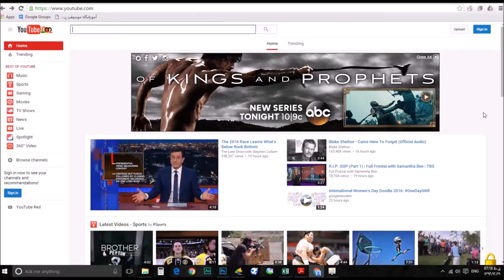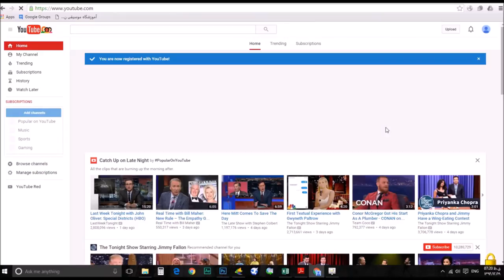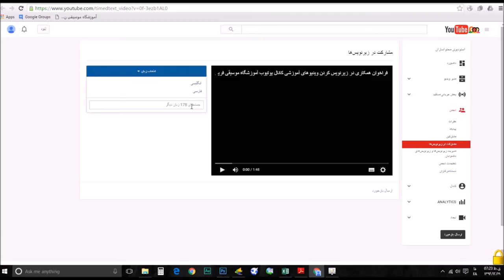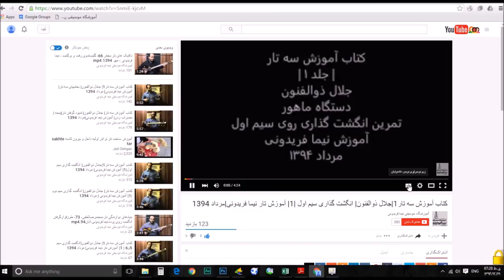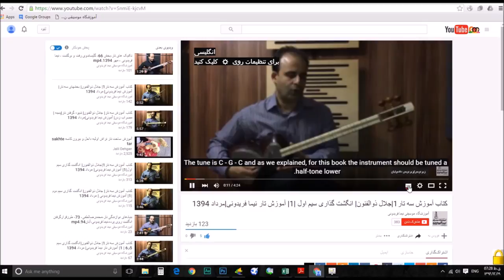روش مشارکت و افزودن زیرنویس به فیلمهای یوتیوب، How to add subtitle to youtube Videos.mp4